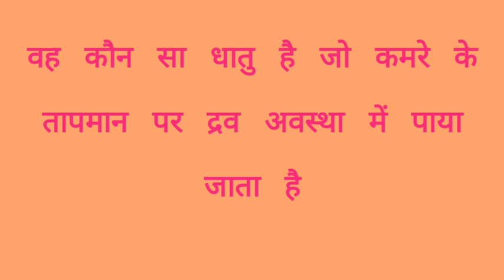# kaun sa dhaatu hai jo kamre ke tapman per darab abasta me paya jata hai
इस वीडियो के माध्यम से शिक्षा एवं सामाजिक जागरूकता से संबंधित अनेक पहलुओं को लोगों तक पहुंचाने का काम करते हैं साथ ही साथ सभी प्रतियोगिता परीक्षा से संबंधित प्रश्नों का अध्ययन-
अध्यापन कराने की कोशिश करते है
                   आपका विश्वासी मित्र चैनल निर्माता
          Teregna Technic TV By- Rajnish Kumar

Through this video, we work to convey many aspects related to education and social awareness to the people as well as study the questions related to all competitive exams-
 try to teach
               Your trusted friend channel creator

सबसे बुद्धिमान पक्षी कौन सा है
sabse buddhiman pakshi kaun sa he